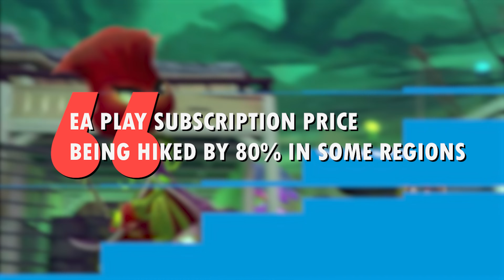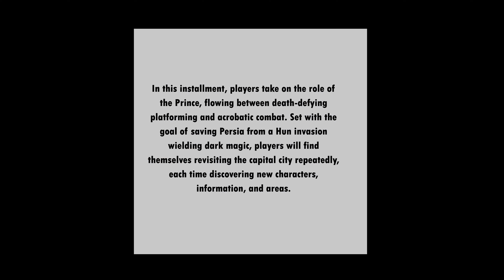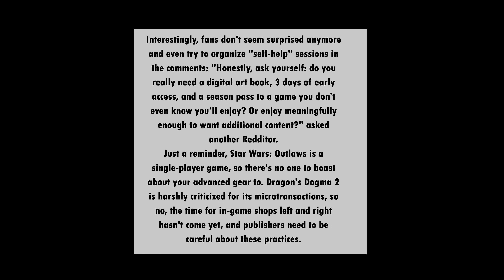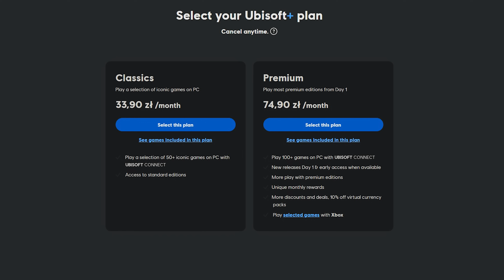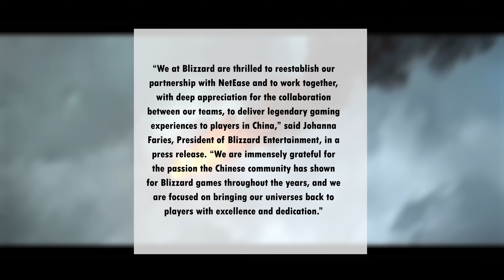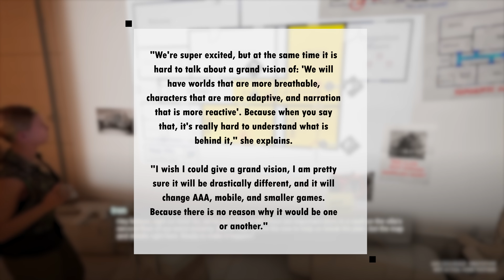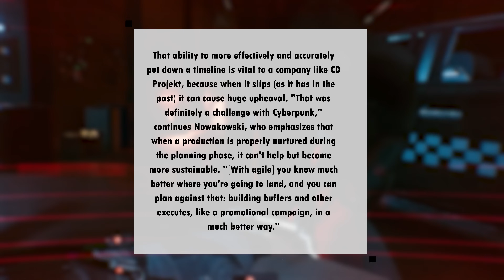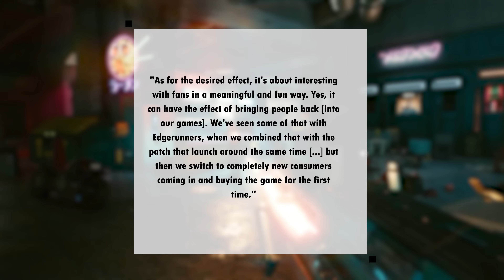Nowa filozofia tworzenia gier w CDP Red niecodziennik okiemdeva #172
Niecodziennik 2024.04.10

00:00:00 Intro
00:00:24 Skrótowo o grach
00:02:13 Branżowe zwolnienia
00:03:18 Jeszcze nowszy Prince of Persia
00:04:45 Co dalej z Dead Space?
00:05:55 Szum o Star Wars Outlaws
00:09:43 Nowe Destiny?
00:11:18 Blizzard wraca do Chin
00:12:47 EA Motive wchłonięty
00:13:26 Ubisoft o AI
00:15:28 Nowa filozofia tworzenia gier w CDP Red
00:22:42 Outro

Wspierający
Junior Dev:

Regular Dev:
Remigiusz Maciaszek, vxd555, Natsu, Anatae GG, Jakub Staniszewski, Ari Gold, PabloRal, Bonga, Leniwa Ola, Sebastian Sadowy

Senior Dev:
Arti ,,Niezłomny”, Dawid Kuc, Pawelek1329, Pielgrzym, Morfiniusz

Buycoffe.to:
Ania K